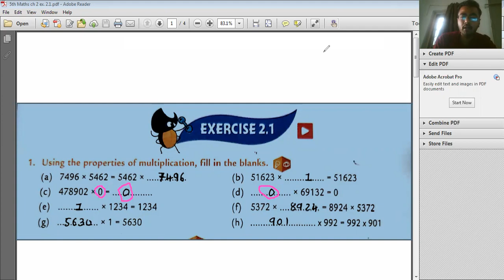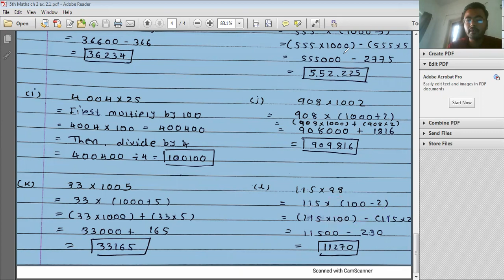5th Maths ch 2 ex 2 1